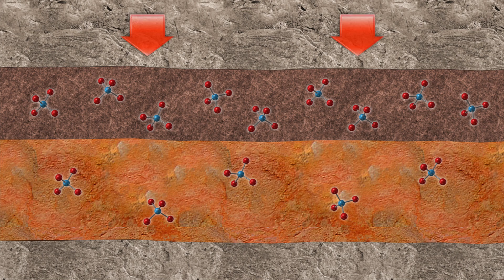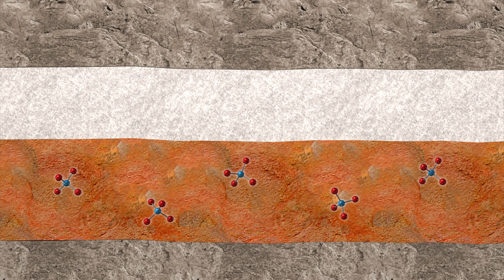Japan successfully extracts gas from offshore methane hydrate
Japan's state-run energy company Japan Oil, Gas and Metals National Corp (JOGMEC) says it has successfully extracted gas from offshore methane hydrate deposits.

Methane hydrate consists of methane trapped in crystalline structure of frozen water, and it is being explored as a future source of natural gas, due to the large deposits trapped under oceans and permafrost around the globe. It is viewed as a clean energy source, as carbon dioxide can be injected into wells during the extraction process.

According to Reuters, "A Japanese study has estimated the existence of at least 40 trillion cubic feet (1.1 trillion cubic meters) of methane hydrates in the eastern Nankai Trough off the country's Pacific coast, about 11 years of Japanese gas consumption.
Japan used depressurization to turn methane hydrate to methane gas, a process thought by the government to be more effective than using the hot water circulation method the country had tested successfully in 2002."